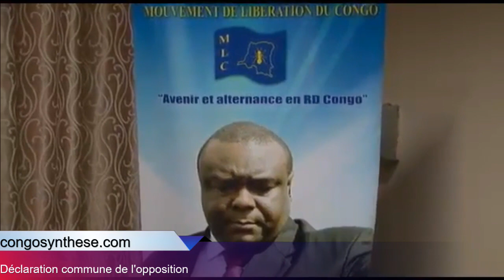Bemba, Kamerhe, Tshisekedi exigent le retour immédiat de Moïse Katumbi